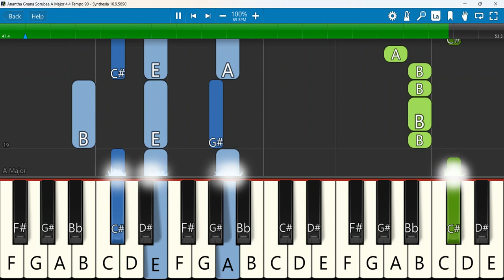Anantha Gnana Sorubaa Keyboard Notes A Major 4/4 Tempo 90 SN | அனந்த ஞான சொரூபா | கீர்த்தனை பாடல்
Anantha Gnana Sorubaa அனந்த ஞான சொரூபா நமாவே ; கீர்த்தனை பாடல்
Keyboard Notes